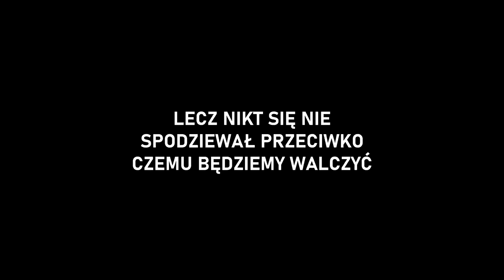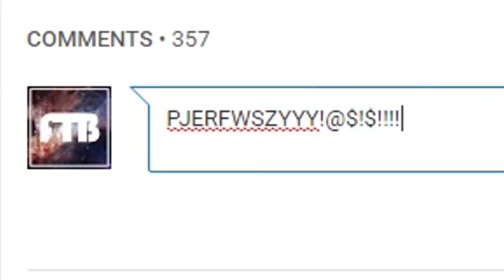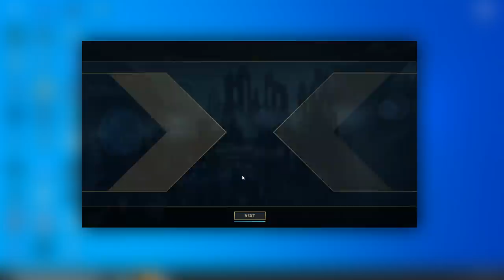PANDEMIA W LEAGUE OF LEGENDS